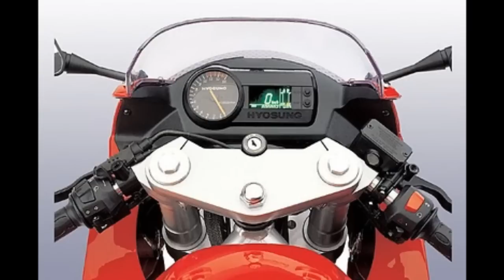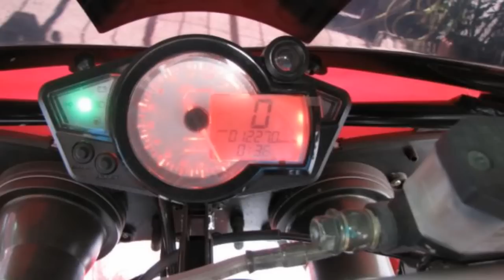Altınlı Gece 2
Üsküdar'daki Plato'dan canlı yayın.
0:09 Başlangıç
0:09 - 03:26 Açılış konuşması (Seçim,ekonomik kriz,motosiklet fiyatları,belediye başkanları)
3:44 - 05:30 Keyless go (Kelesko)
5:30 - 06:43 Motosiklet hırsızlığı Bacağı sakat hırsız)
6:43 - 08:30 Motosiklet hırsızlığına karşı alınabilecek önlemler (Kilit,disk kilidi)
8:30 - 13:11 Kaydırmalı debriyaj nedir? Ne işe yarar? (Çeşitleri,faydaları,nasıl çalıştığı)
13:11 - 19:41 Artçı ile sürüş
19:41 - 22:08 Superbike'a artçılı binmek
22:08 - 22:21 Barkın Bayoğlu'nun artçı ile pist hayali :) :)
22:21 - 23:16 Büyükçekmece, Kumburgaz virajları :) :)
23:16 - 31:00 Vites değiştirme videosu
31:32 - 35:36 Uzun boy veya fazla kilo herhangi bir motosikleti sürmek için engel mi?
35:36 - 40:12 Motosikletimizi yıkarken nelere dikkat etmeliyiz?
40:12 - 44:32 2. el supermoto alırken nelere dikkat etmeliyiz?
44:32 - 46:24 Ülkemizdeki motosiklet ilanları
46:38 - 51:11 MotoGP'de neden hep aynı adamlar 1. olur?
51:11 - 53:12 Kenan Sofuoğlu hakkında (Yarışabilmesi için gerekenler vs.)
53:12 - 53:45 A2 Ehliyet alındıktan sonra MotoGP'ye nasıl katılınılır? :) :)
53:45 - 56:54 Fotoğrafları, görünüşleri ile kendilerinin alakası olmayan motorlar (Megelli reklamı,S1000r) :) :)
56:54 - 57:50 Makyajlı ve makyajsız kadın farkı :) :)
58:01 - 1:00:10 MV Agusta F3
1:00:10 - 1:00:55 MV Agusta motorların gaz kolu tepkileri
1:00:55 - 1:01:33 Motosiklet alırken dikkat edilmesi gerekenler
1:03:33 - 1:02:30 Honda Deauville
1:03:08 Kapanış